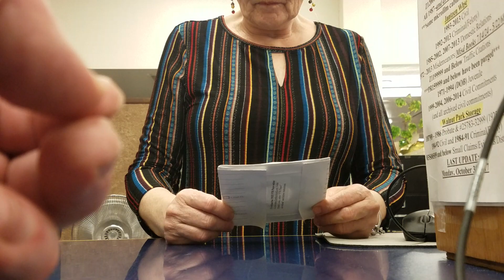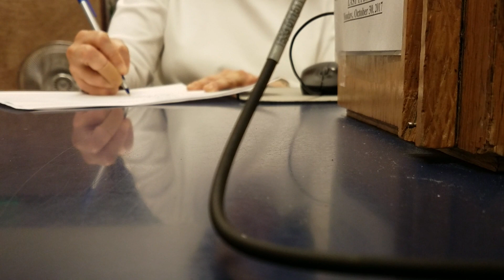getting Eli Richey's court transcripts